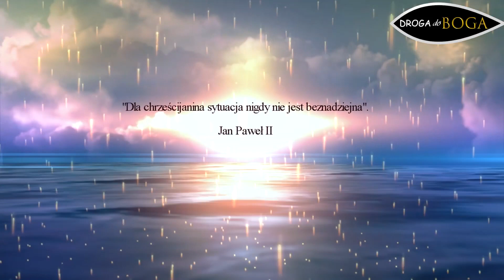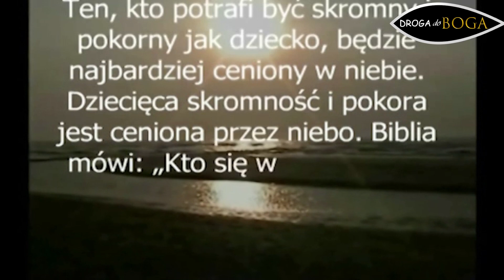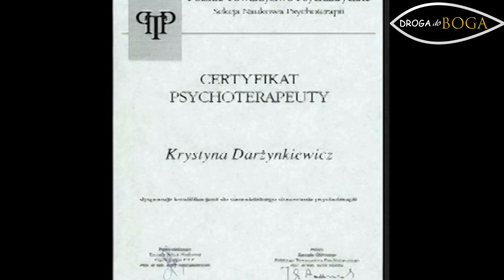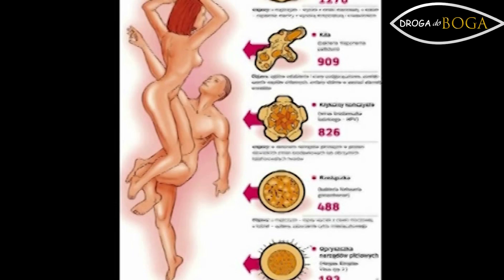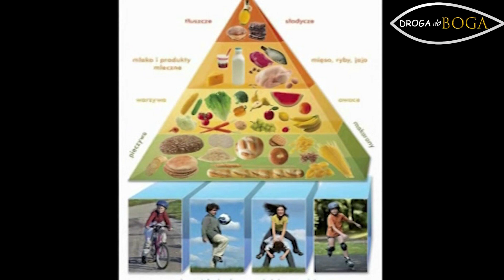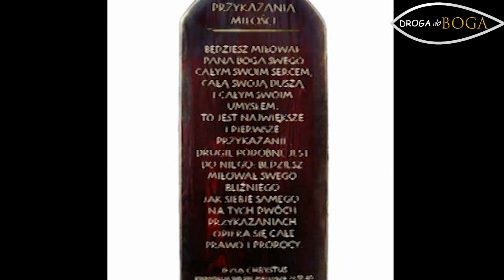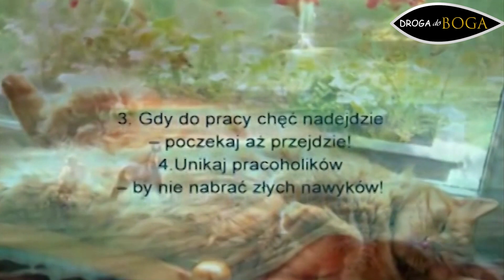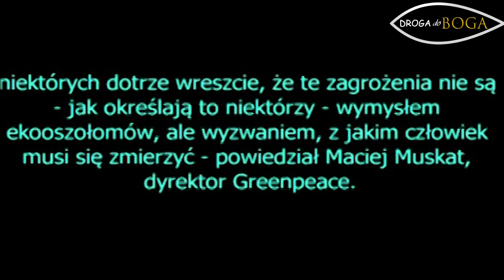FilmEwangelizacyjny [#3] Siedem Grzechów Głównych [Ks. Łukasz Leśniak]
W produkcji wykorzystano fragmenty filmów, utwory oraz materiały z serwisu YouTube.